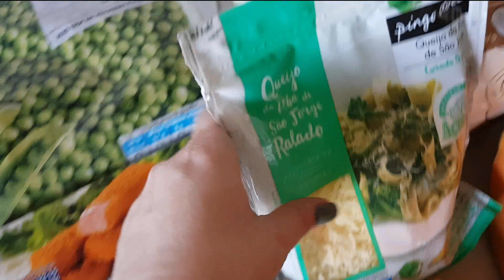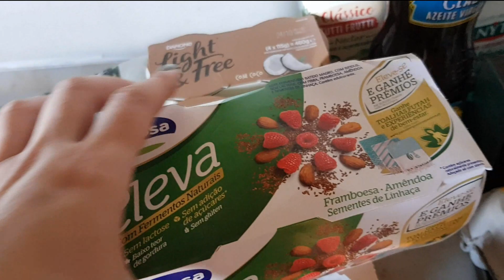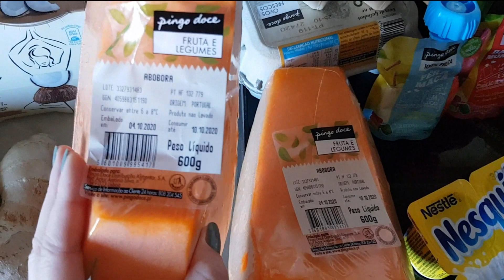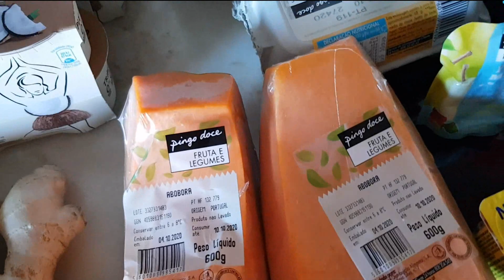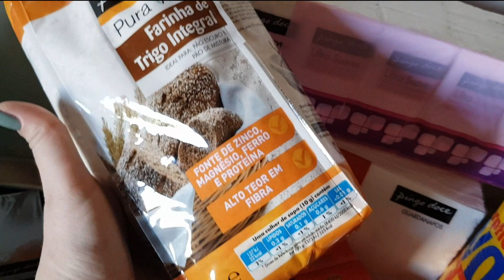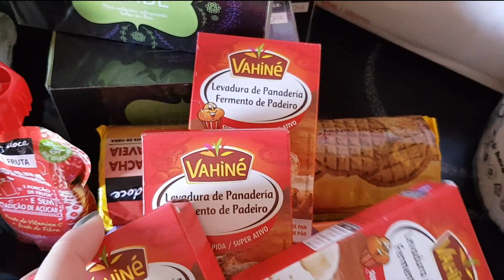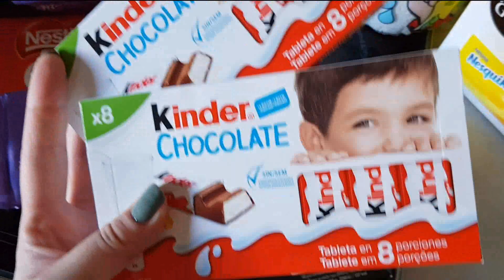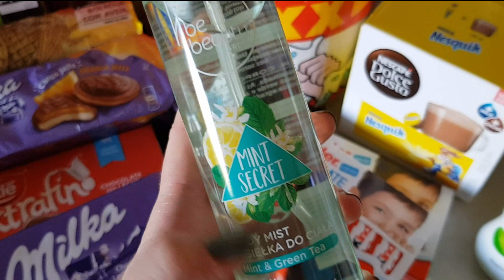Comprinhas de Supermercado no Pingo Doce! | Pingo Doce grocery shopping!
Mais umas comprinhas que fui fazer aos Supermercados Pingo Doce, e que venho partilhar com vocês, espero que gostem e não se esqueçam de subscrever o canal..!!